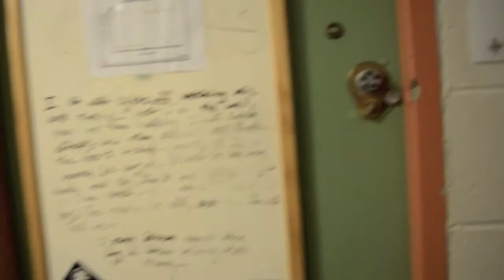FreestyleVid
University of Rhode Island, Rapper Josh Powers, Freestyle